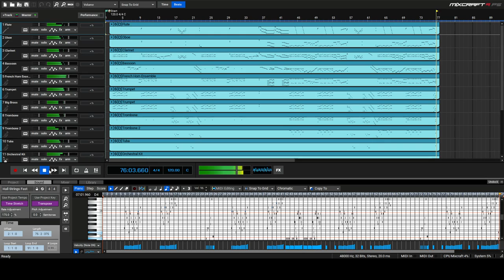The Nutcracker Suite Op. 71 Marche March